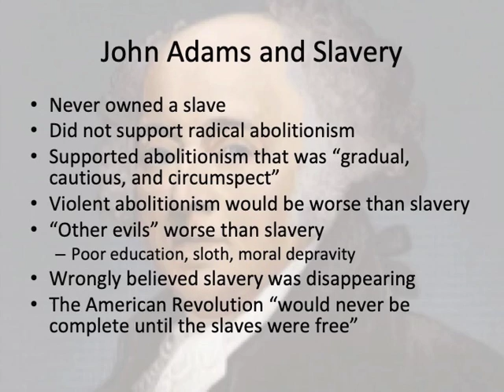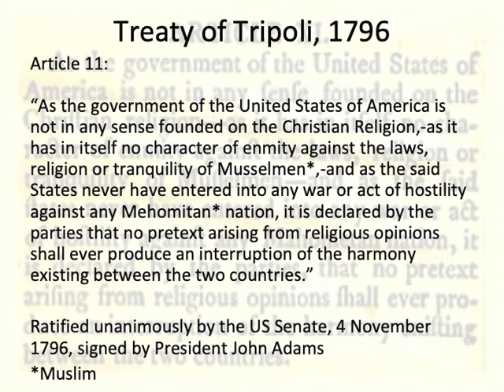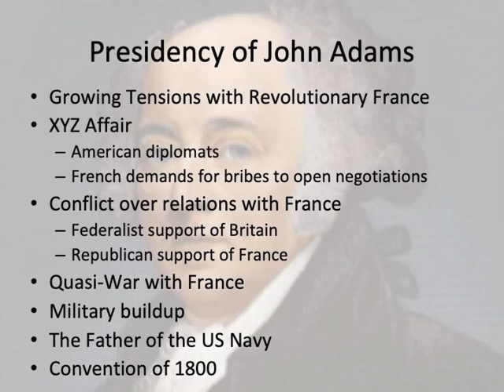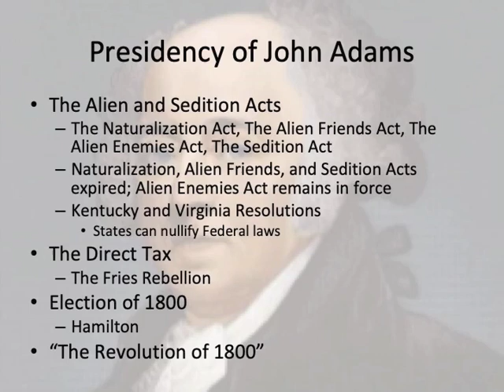HIS202, Week 9, Lecture 2: The Presidency of John Adams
A survey of the presidency of the USA's second President, John Adams, and the major dynamics and challenges faced by his Administration both domestically and in the international arena.